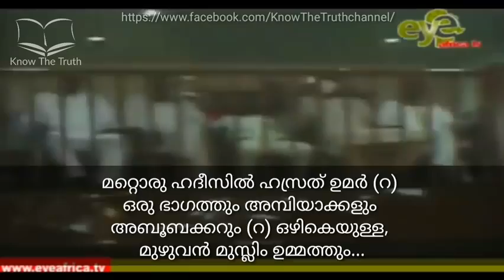Zakir Naik about Meeladu Nabi